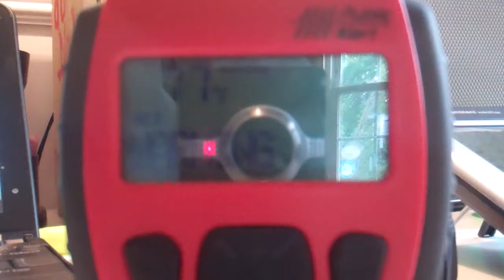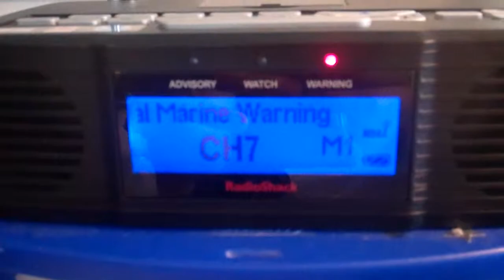Special Marine Warning (EAS #380)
Enjoy! This is alert #2 for 6-22-12.